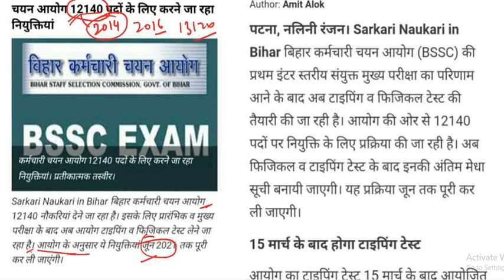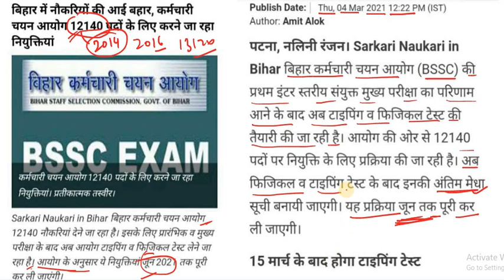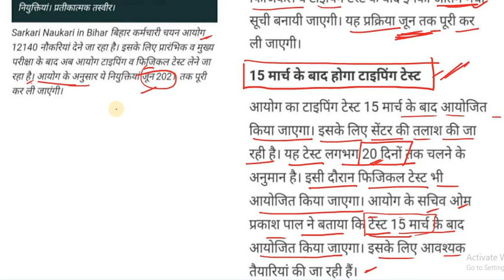BSSC TYPING & PHYSICAL || 15 मार्च के बाद होगी टाइपिंग || 20 दिन चलेगी टाइपिंग परीक्षा